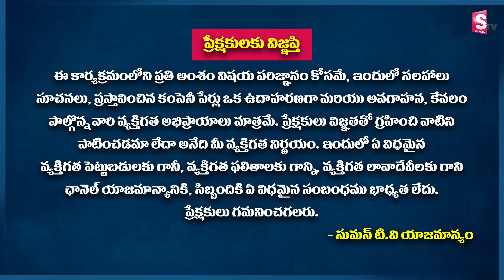SBI Mutual Cap Fund complete details in Telugu | SBI Multi Cap Fund | Rajeshwari | SumanTv Money